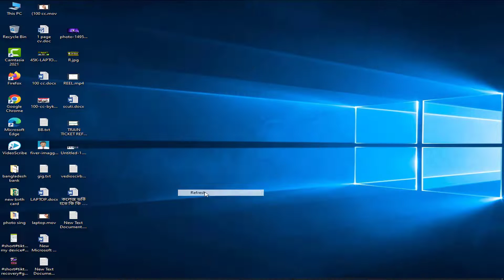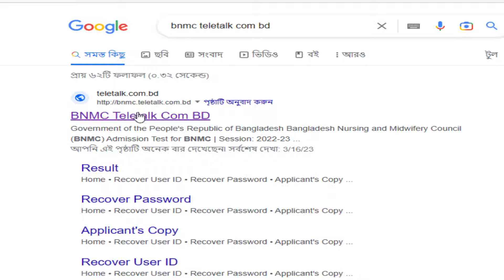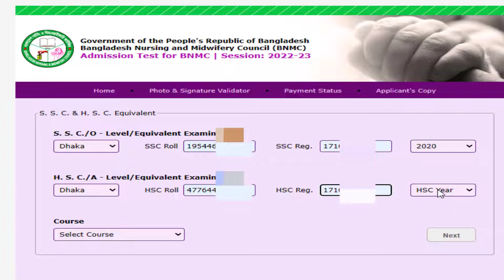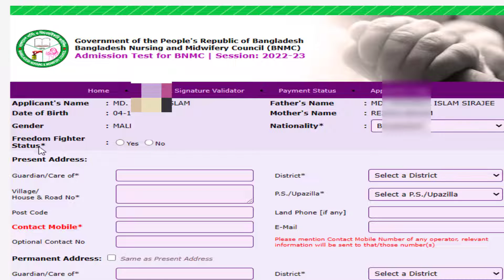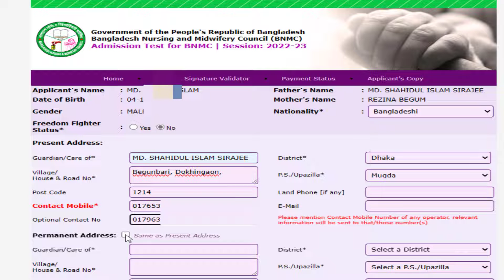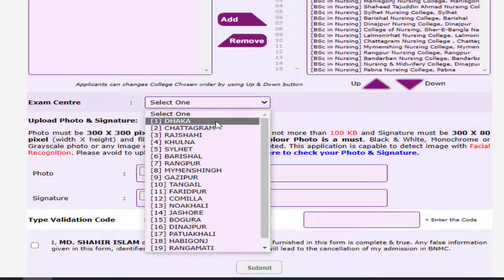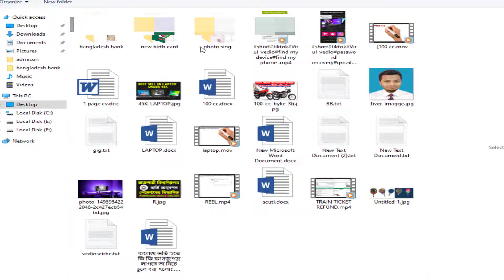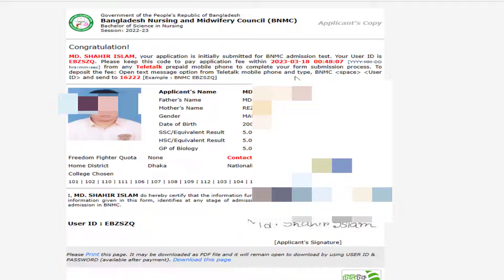nursing admission Apply 2023 I নার্সিং ও মিডোয়াইফারি ভর্তি অনলাইন আবেদন ২০২৩ INursing and midwifery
Nursing & Midwifery Admission Circular 2022-23| dgnm.gov.bd
Application Start: 15 March 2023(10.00 AM)
Last Date: 13 April  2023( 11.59 PM)
Payment Deadline: 15 April  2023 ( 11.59 PM)
Application Fee: 700 Taka (Nursing) & 500 Taka (Midwifery)

Minimum Qualification Applicants must be citizens of Bangladesh and not over 22 years of age. Applicants must have passed SSC / Equivalent examination in 2019 & 2020 and HSC / Equivalent examination in 2021 & 2022.Bachelor of Science in Nursing (BSc in Nursing): Science students must have a minimum GPA (Grade Point Average) of 7.00 in SSC and HSC or equivalent examinations. However, less than GPA 3.00 will not be acceptable in any exam and both exams must have a GPA of 3.00 in Biology.Diploma in Nursing Science and Midwifery / Diploma in Midwifery: Science, Arts & Commerce all groups of students can apply for this unit. But they must have total GPA 6.00 in SSC and HSC or equivalent examinations.For BSC in NursingBangla – 20English – 20Math – 10Science(Physics+Chemistry+Biology) – 30General Knowledge – 20For Diploma in Midwifery / Diploma in Nursing Science and MidwiferyBangla – 20English – 20Math – 10General Science – 25General Knowledge – 25Seat DistributionThere are thousands of seats for BSc in Nursing & Diploma in Midwifery course and the number of seats may increase due to government instruction.BSc in Nursing Course – 1200
বিএসসি ইন নার্সিং ভর্তি ২০২৩;
how to apply nursing online 2023;
sorkari nursing college;
nursing admission class;